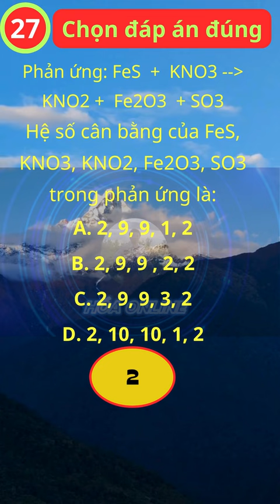Hóa học không khó. Hóa 10. Cân bằng phản ứng Oxi hóa - Khử. Trắc nghiệm C27